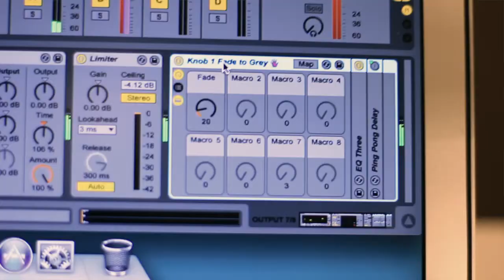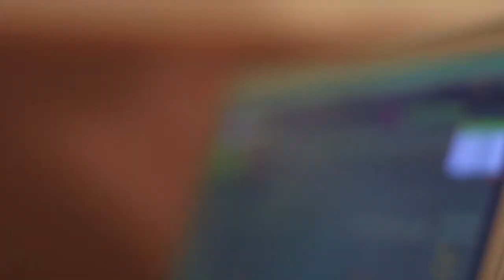Live performance of "Burn Them Down" by PLH using Ableton Live and the APC40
Caleb performs a section of his song "Burn Them Down" using Ableton Live, drums and vocals.  Recorded in Seattle at Lionheart Studio.

Join Caleb on stream or watch the how-to videos and gear review videos to learn more about audio production and beat making.

Make sure to post any questions regarding my beats, how-to videos, gear reviews, or travel videos down in the comments below.

Thank you for all the love and support, see you on stream!